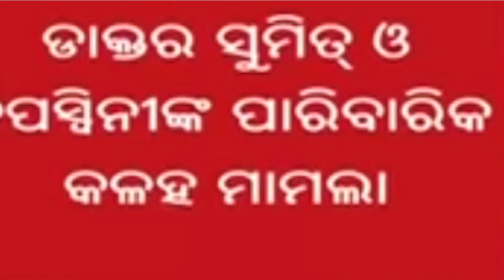Tapaswani And Sumit Sahu Case Please Stop Request By a Youtuber,🙏From Jajpur 2022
Please Not violating  any other people and Right way  this family again connected.
 Kisika ghar todna nehi jodana chaihe 🙏🙏
 🛑 Stop This Case and Justice both .
Yours Quires
tapaswani case 2022
sumit case2022

Yeh Sab Equipments Me Use Karta Hun :-
► My Camera -
► My Mic -
► My Lights -
► My Tripod -
► My editing Software -